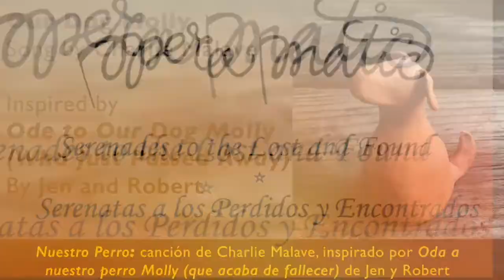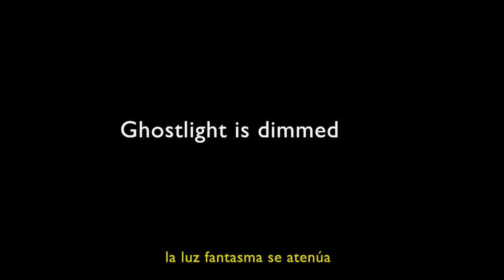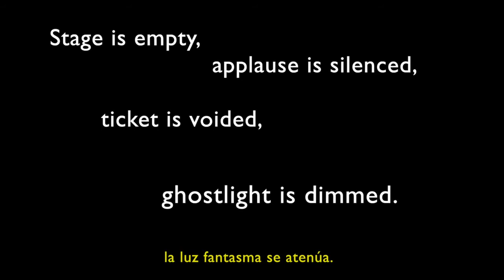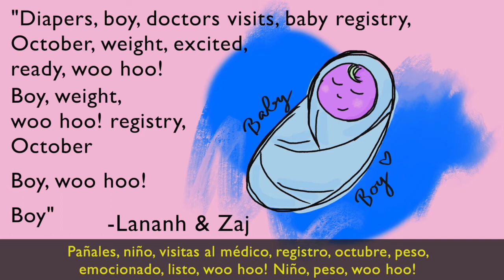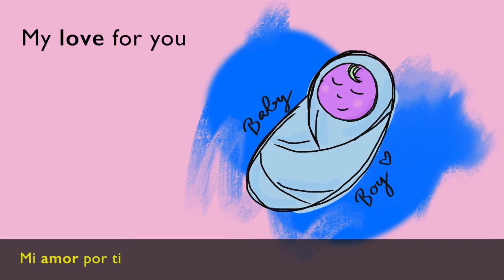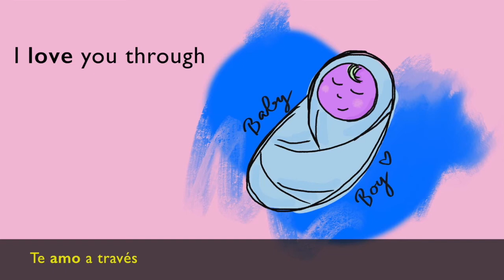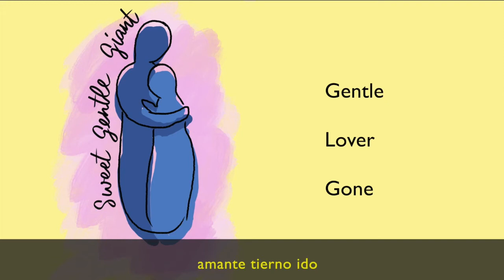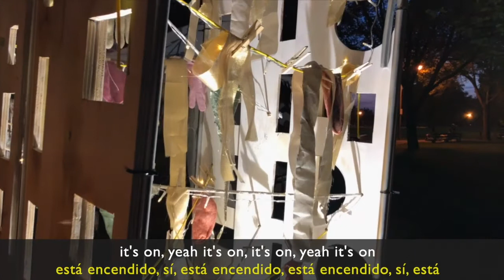Your Night Out at Home: Opera-Matic NFP "Serenades to the Lost and Found"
Night Out in the Parks presents Opera-Matic NFP's "Serenades to the Lost and Found." Opera-Matic NFP is a neighborhood-focused public art organization that partners with community organizations to create free, multidisciplinary, highly-participatory arts events, workshops, and more. The Opera-Matic mission is focused on building community resilience by empowering neighborhoods with creative play.

"Serenades to the Lost and Found" is a series of songs inspired by odes written by Chicago Park District patrons, neighbors, and other community members. Composed and performed by Opera-Matic musicians and artists. Dedicated to the lost and found loved ones, experiences, and so on, behind each of the original "Odes to the Lost and Found."

Production Credits:
Our Dog Molly
Song composed, performed, and recorded by Charlie Malave, inspired by “Ode to Our Dog Molly (who just passed away)” by Jen and Robert
Video footage, puppet construction, and puppetry by Noah Ginex
Title card art provided by Candice Latimer

Ghostlight
Song composed, performed, and recorded by Nick Davio, inspired by “Dedication: To Our Empty Stages” by Dayna Calderon.
Title card art by Gillian Butcher

Liberacion
Song composed and performed by Laura Crotte, based on “Nature” by Natalie.
Footage of Laura Crotte’s performance recorded by Charlie Malave

Baby Boy
Song composed, performed, and recorded by Van Glover, inspired by “Baby” by Lananh and Zaj.

Explorando
Title card art by Jessi Woska

Gentle
Song composed, performed, and recorded by Nick Davio, inspired by “Ode to My Husband John” by Robert Castillo.

Primer Pez
Song composed and performed by Laura Crotte, inspired by “Ode to My First Fish” by Mario Gonzales.
Title card art provided by Candice Latimer (and students)

The Celebration’s On!
Song composed, performed, and recorded by Van Glover, inspired by “Street Festivals” by Emily and Matt.
Footage of Opera-Matic events in 2018 and 2019 by Broad Shoulder Productions

Ode submissions facilitated online by Lily Emerson, and in the parks by Carmen
Kingsley and Agnotti Cowie
Video Curated, Directed, and Edited by Lily Emerson

Social Media handles:
Facebook.com/operamatic
Instagram.com/operamatic

If you’re thirsty for more, dive into the list of all 120 artist awardees for the 2020 season, with links to their websites and social media so you can get to know them

Night Out in the Parks is supported by @ComEd, @chicagoparkdistrict & @ChicagoDCASE